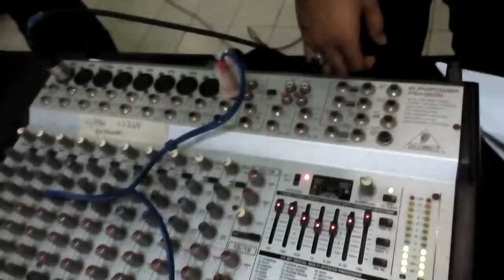Bila Diri Disayangi - Kem Kepimpinan Pengawas SMK Sri Tanjung